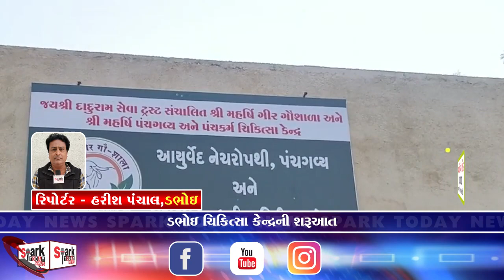ડભોઇ ચિકિત્સા કેન્દ્રની શરૂઆત 2024 | Spark Today News Vadodara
ડભોઇ ચિકિત્સા કેન્દ્રની શરૂઆત